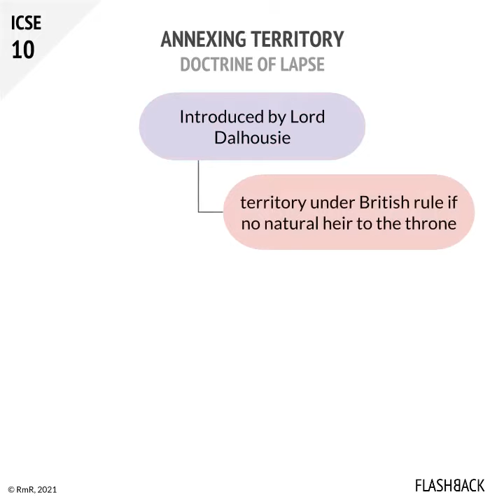Doctrine of Lapse: ICSE 10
Flashback topic on Doctrine of Lapse as per ICSE Grade 10 history curriculum